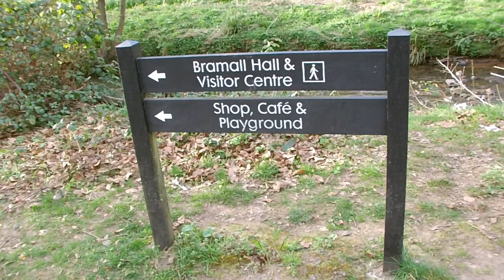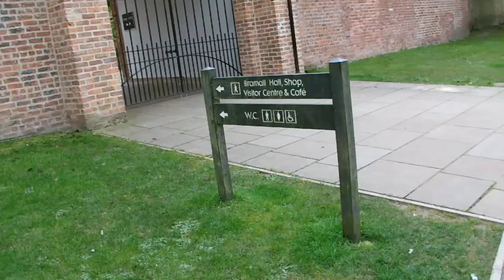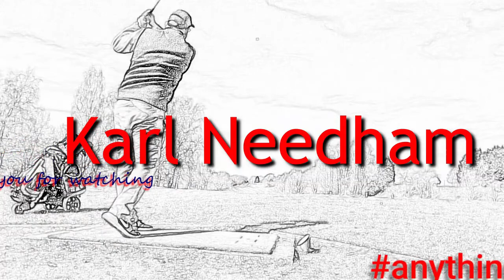Bramall Park Walkround in Lockdown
Walkround Bramall Park in lockdown due to corona virus

Eqipment used:
Toshiba Camileo x400
GoPro Hero
Filmora Editing
Silk Tripod
FT8730 Tripod